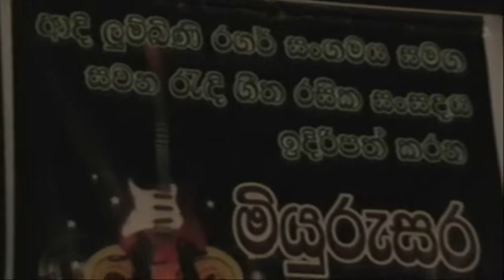Adare Ran Bigun Nasu - MIYURUSARA 2013 - S R G R S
ලුම්බිණි විද්‍යලිය "ආදි ලුම්බිණි රගර් සංගමය" සමග සවණ රැඳි ගීත රසික සංසඳය අත්වැල් බැඳගනිමින් 6 අප්‍රේල් 2013 දින ලුම්බිණි රඟහළෙහි දී ඉඳිරිපත් කරන ලද මියුරුසර 2013 සත්සර ගී රාවයේ දී ගායනා කරන ලද ගීතයකි. සංගීතය සවණ රැඳි ගීත රසික සංසඳය් විධායක සභික සංගීත විශාරඳ ශාලික ඉශාක් කුසුම්සිරි ප්‍රමුක වාදන වෘන්ඳය.